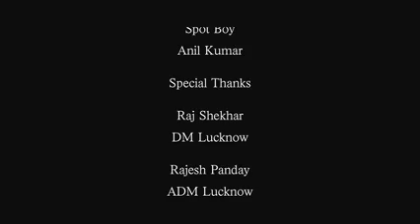Lucknow mahotsav theme song 2014 Shan e Awadh, Jash e Lucknow YouTube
This is the theme song for Lucknow Mahotsava 2014